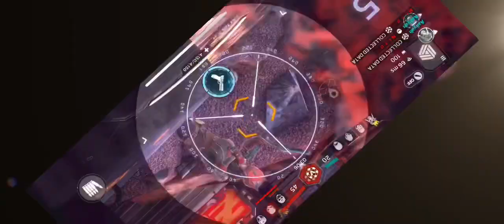a Modern Combat Versus short film: “Art of The Monark”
a montage.  featuring Monark.  enjoy!!

video editing with Enlight Videoleap.